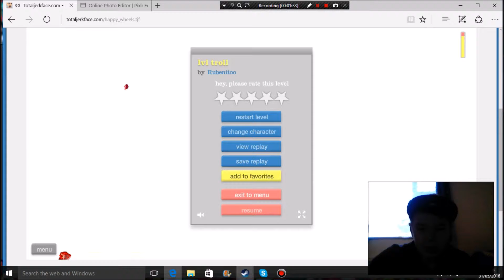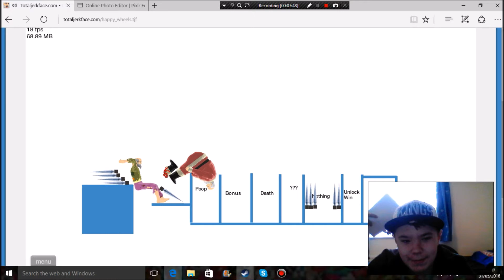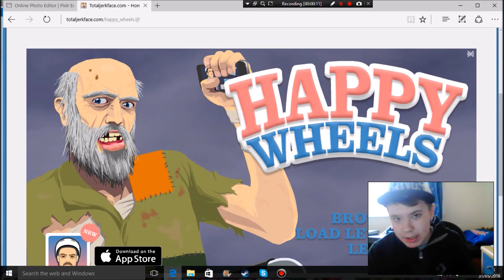GET REKT!!!! - Happy Wheels